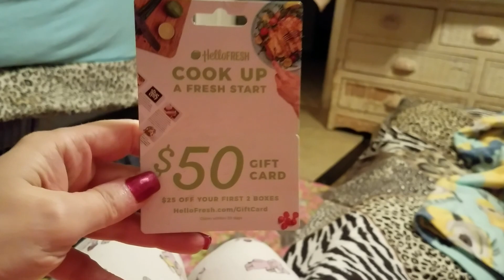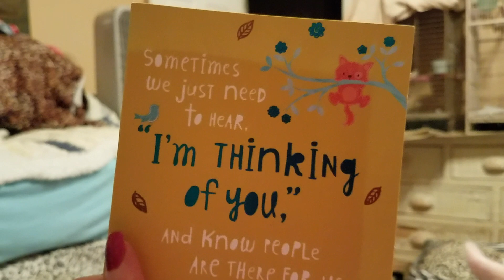Sweet dreams & Sleep with The Angels 😇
THE MATCHING MUG!

* NEVER TRUST YOUR CAT WITH YOUR BIRDS EVER! ALWAYS BE AWARE.